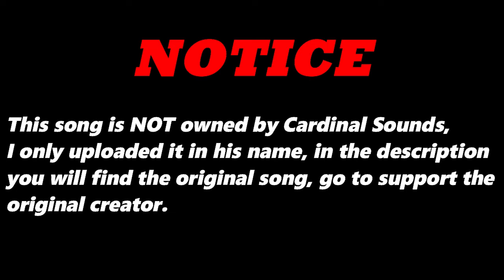Power On Machinations (Original Version) By Dwayne Erdie | Re-Uploaded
⬛ | Information about Cardinal Sounds:
👤 | Find the Original Song Here: ⬎
🎵 Name: As We Go
✔️ Creator: The 126ers
💽 Album: As We Go